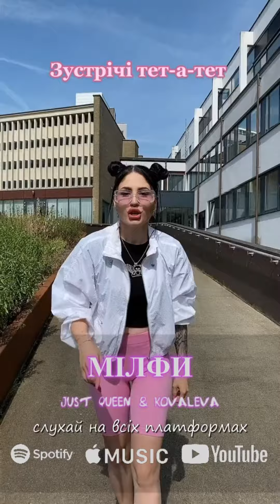Липсинки - Сборник #76 (2023)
Сборник из Липсинок снятых за последнее время, какая понравилась больше всего?❤️